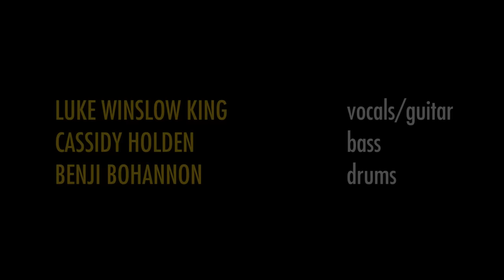Luke Winslow King: "I'm Glad Trouble Don't Last Always" - Live from WWOZ (2016)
Luke Winslow King performs the title track from his latest album on Bloodshot Records live at WWOZ in March 2016.

Find out more about his album in WWOZ's new music spotlight